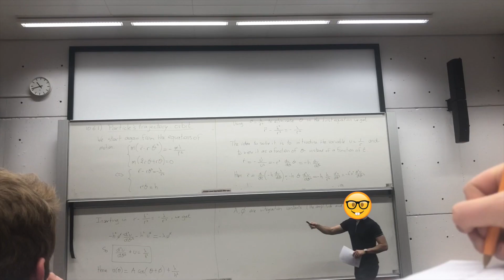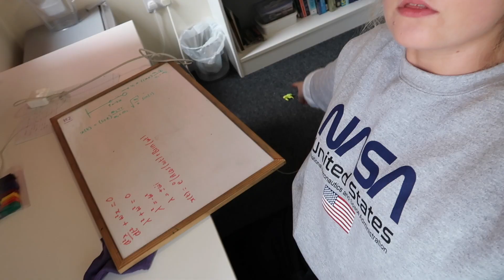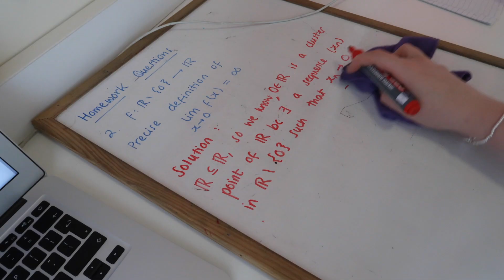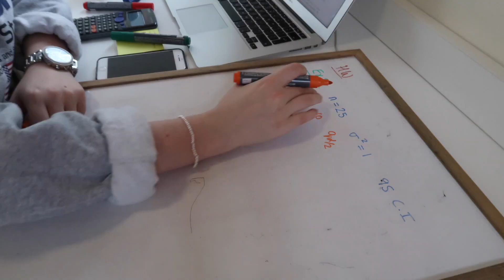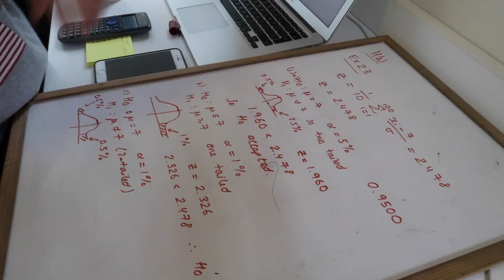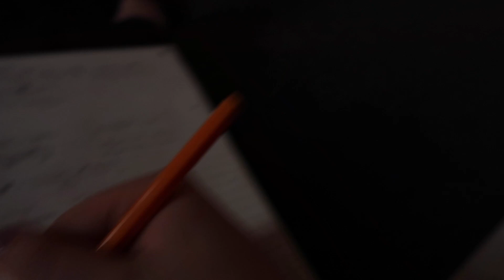Day in the Life \\ University of Leeds School of Mathematics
A *very* realistic day in the life of a University of Leeds maths student returning after Easter Holidays (wow that was a mouthful lol)
Come and study with me during exam season!